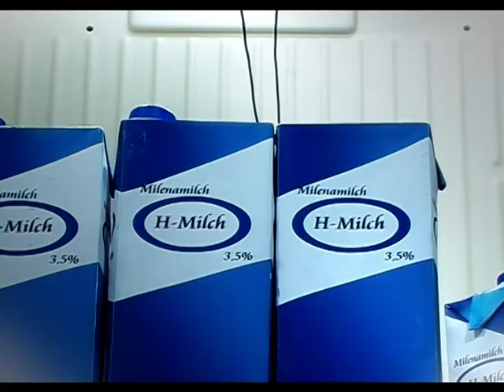ROACH aka Karl die Küchenschabe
Image Film / TV Commercial for Biotec Klute produced by weirdoughmationfilms.